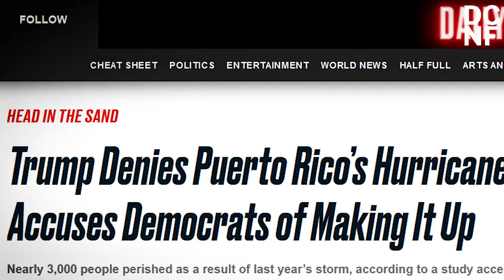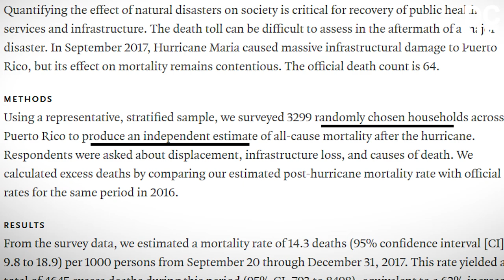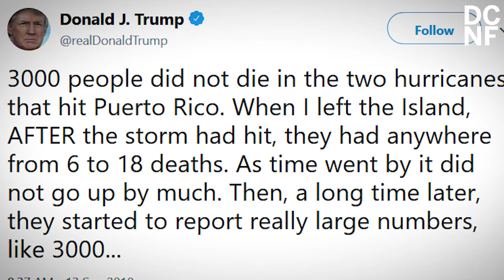Trump Says Democrats Inflated Number of Casualties From Hurricane Maria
As Hurricane Florence hits North and South Carolina, the media and President Donald Trump feud over the death toll from last year's Hurricane Maria. The hurricane did significant damage to Puerto Rico, but Trump says the number of casualties has been inflated by Democrats.